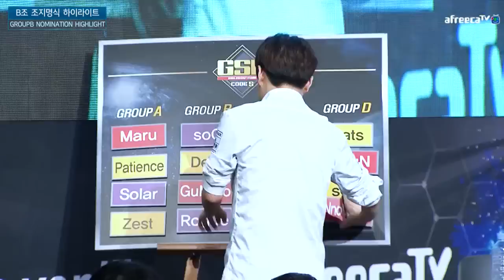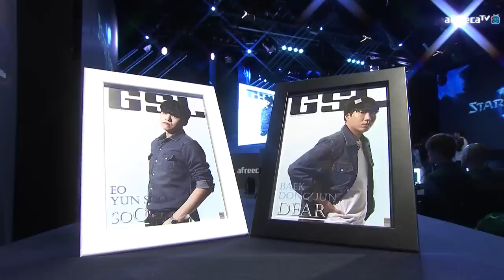2018 GSL S2 CODE S 16강 B조 1경기 / 전체보기 / 어윤수 vs 백동준